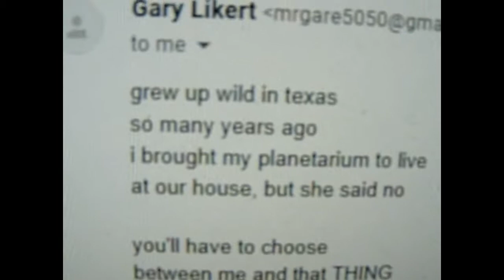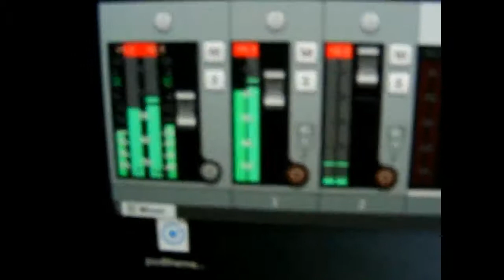Sell My Starball